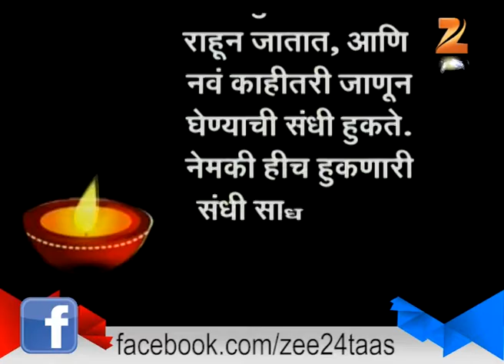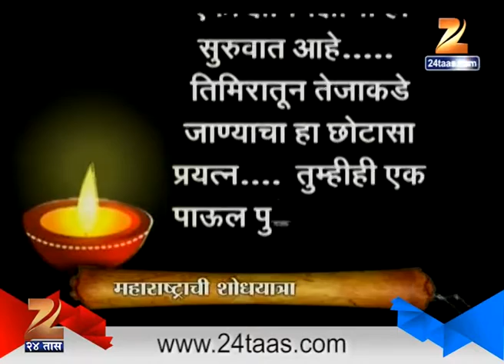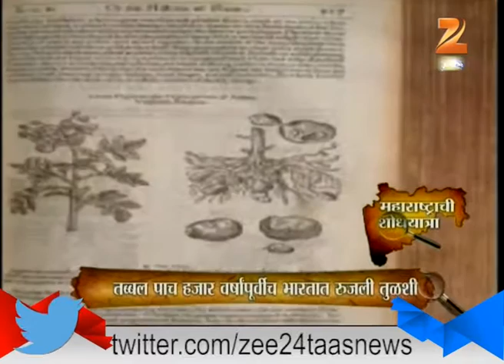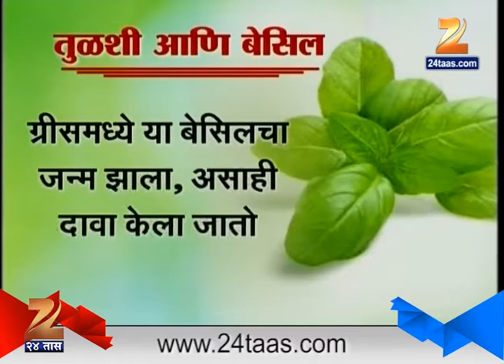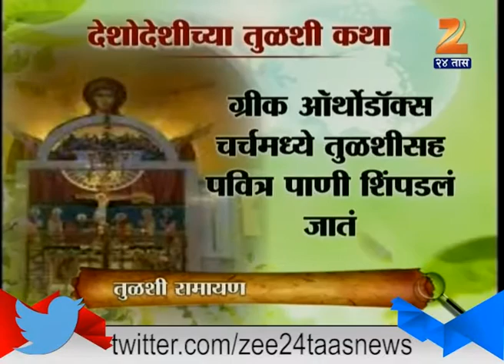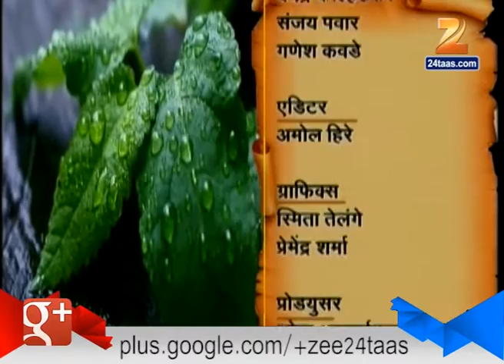Maharashtra Chi Shodhyatra 12th November 2016